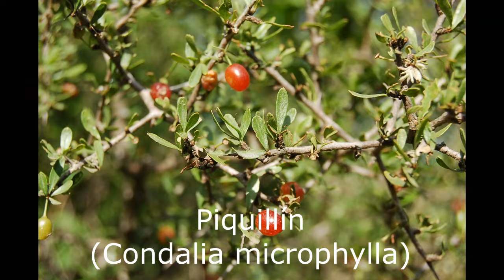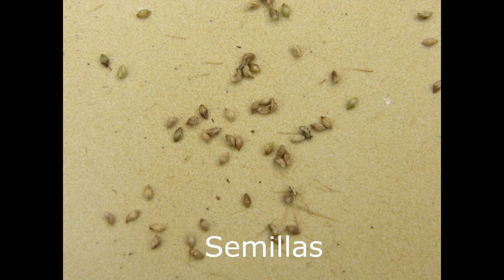Aves y plantas de Santa Catalina Córdoba Argentina 2024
Santa Catalina, Piquillín grande, Durmilí, Talilla, Amarillo del bajo, Cachilo chaqueño, Moha perenne, Caracolito, Espina amarilla, Charata